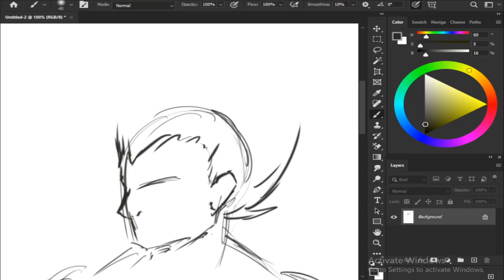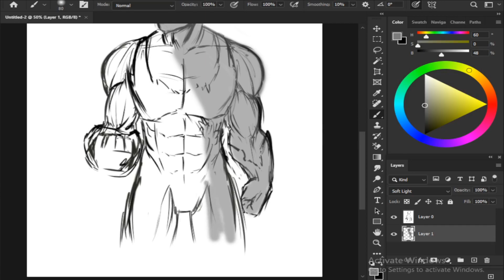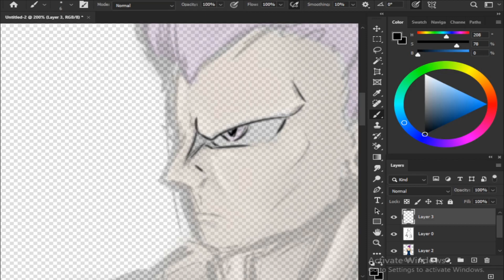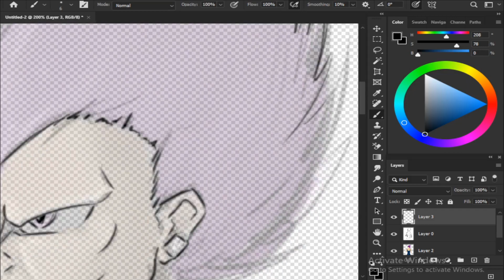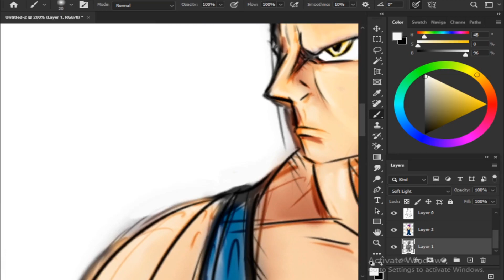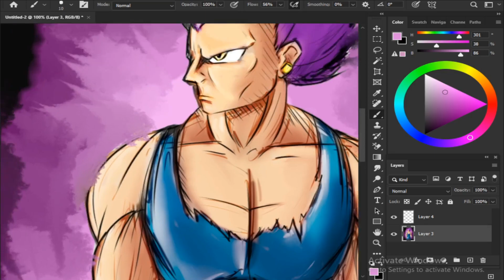Just getting started...